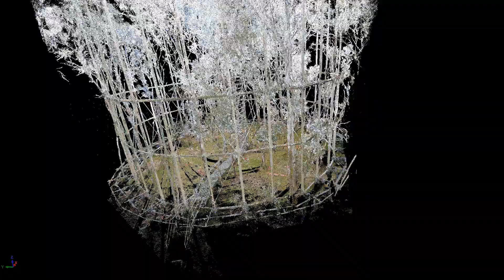Terrestrial LiDAR animation of EucFACE ring 1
Data from 2 scan locations with the RIEGL VZ400 with 0.06 deg scan resolution. RGB colours from integrated geometrically calibrated Nikon D700 camera. (Best viewed in HD)

Credit:
TLS data collection by Kim Calders (NPL/UCL/WUR) and Glenn Newnham (CSIRO)
Animation by Kim Calders